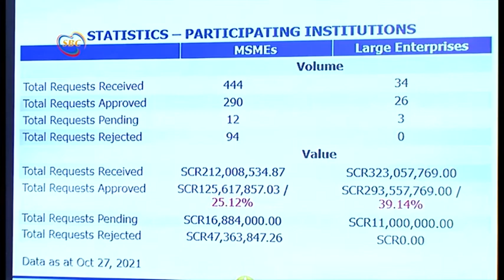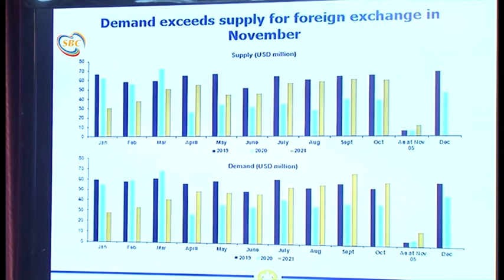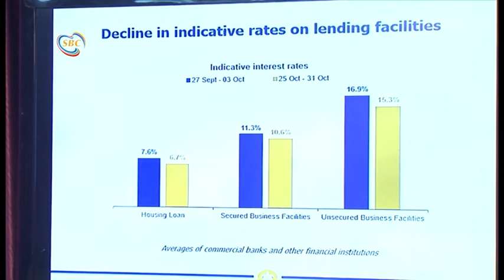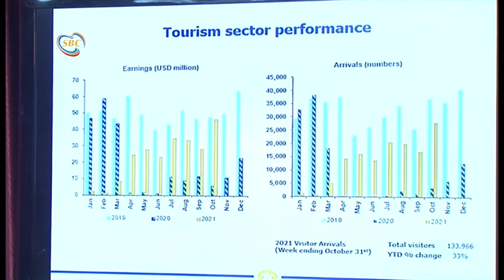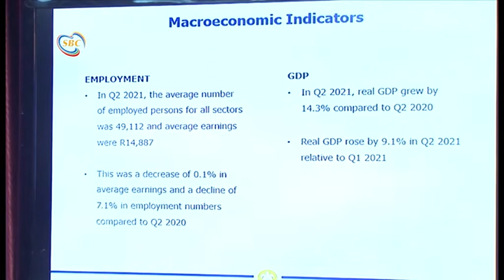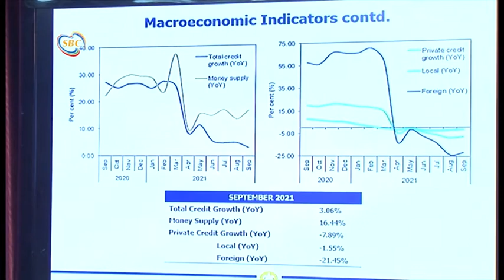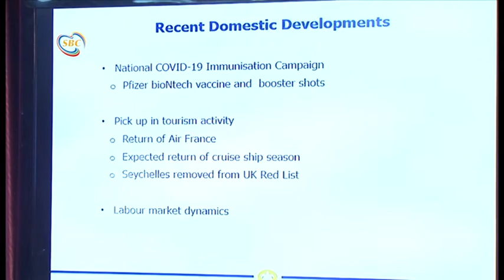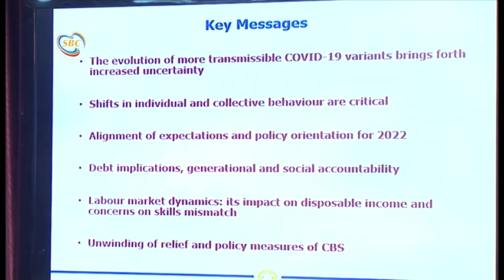Update on Recent Economic Developments and Private Sector Relief Schemes on 09th November 2021